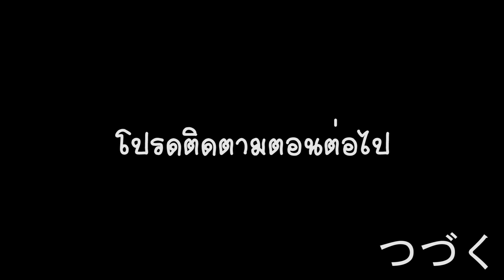Blade & Soul ไทย - สรุปเนื้อเรื่อง ตอนที่ 19 จตุรเทพ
ฝากSUBSCRIBE ด้วยนะครับ
ร่วมสนับสนุน ทางนี้เลย
* ►Truemoney ► ติดต่อทางเพจโดยตรงได้เลยนะครับ
โอนแล้วสามารถแจ้งรายชื่อมาในเพจ facebook เดี๋ยวเอาขึ้นหน้าจอตอนสรีมให้นะครับ
Spec Computer
► CPU : Intel Core i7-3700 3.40 GHz
► Ram : 8GB
► VGA : Gefore GTX 970 4GB Xtreme RGB
► SSD : 120GB
► HDD : 1TB
► หูฟัง : Superlux HD668B